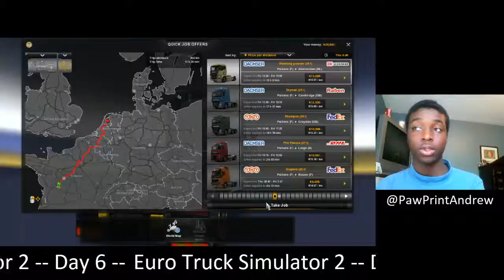28 TONS OF NOTHING (Euro Truck Simulator 2 Day 6)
We haul 28 tons of nothing, and get stuck in a ditch on day 6 of Euro Truck Simulator 2!

Follow me elsewhere on the interwebs